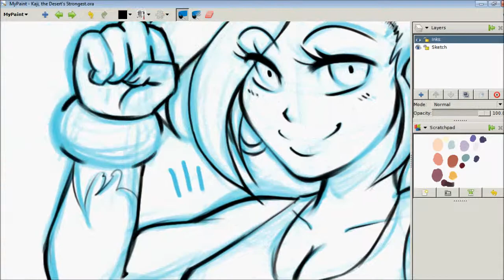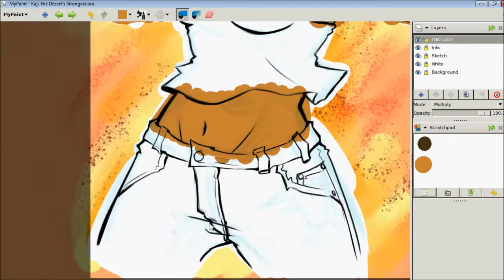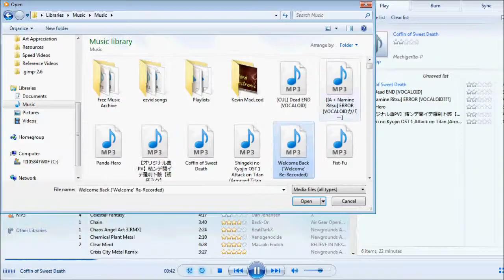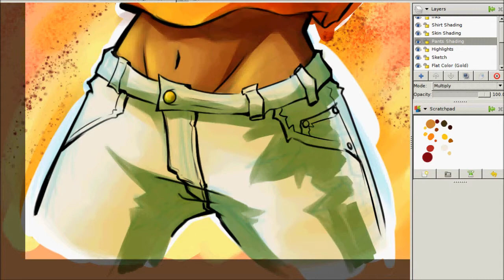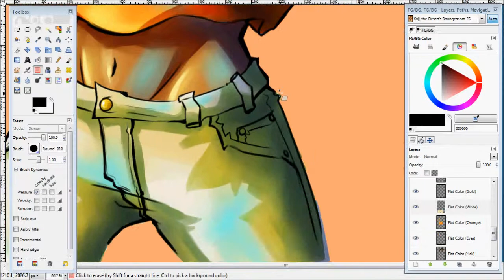MyPaint Anime Speedpaint - The Desert's Strongest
The protagonist of one of my upcoming Graphic Novels, "Elemental P.D.", Kaji Kaneytza (Formerly "Kanetsu-no Kaji" for those of you who remember my early concepts of her)
I take commissions! (please beware of mature content!)